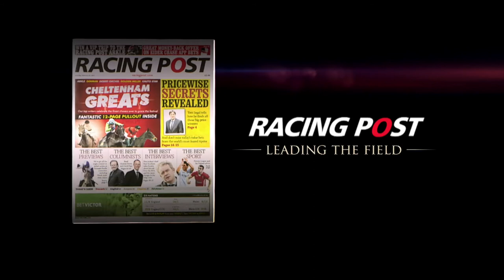Racing Post - Spring 2012 Television Ad